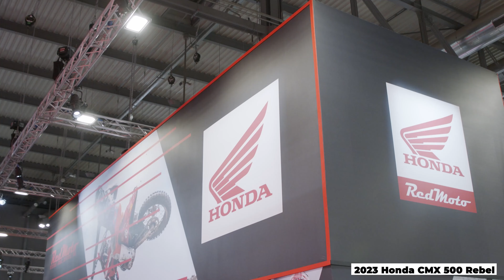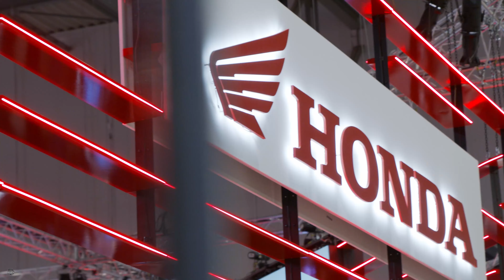2023 Honda XL750 Transalp | CL500 Scrambler | Eicma 2022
00:28 2023 Honda XL750 Transalp
01:34 2023 Honda CL500 Scrambler
02:42 2023 Honda CB750 Hornet
03:14 2023 Honda CBR 650R
03:40 2023 Honda RC213V
04:33 2023 Honda CRF1100L Africa Twin
05:20 2023 Honda CMX 500 Rebel
05:53 2023 Honda Forza 125/350